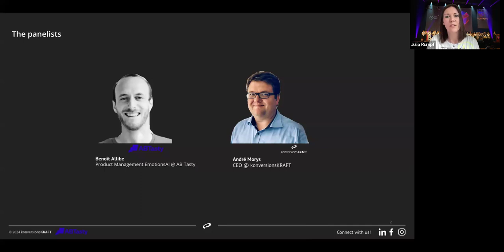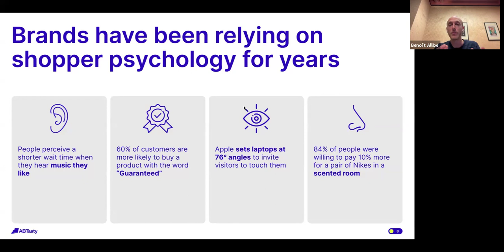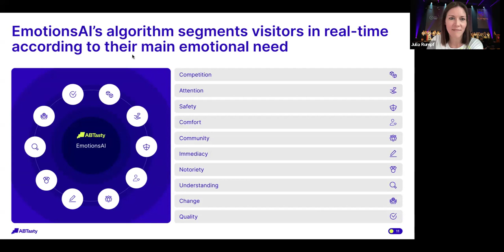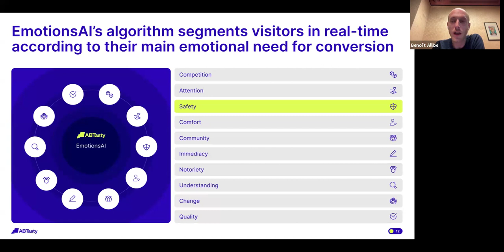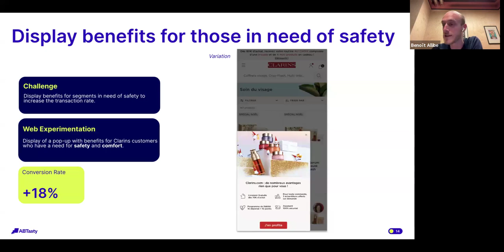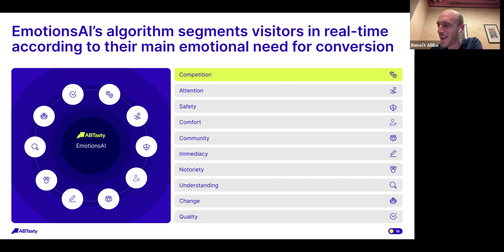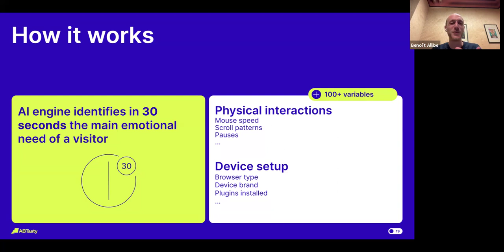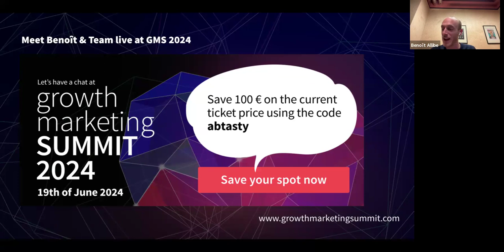Web Session "EmotionsAI - Driving Growth with emotional Segmentation", AB Tasty & konversionsKRAFT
Emotions play a crucial role in shaping consumer behavior and decision-making. In the field of online marketing, understanding and harnessing these emotions can be the key to unlocking unparalleled success. Partnering with AB Tasty, we’ve curated a panel of respected industry experts to decode the impact of emotions through practical use cases.

Join André Morys, the visionary Founder of konversionsKRAFT, and Benoît Allibe, PhD Economics and developer of EmotionsAI at AB Tasty. Together, they answer essential questions like:

- What truly drives customers to make purchasing decisions?
- How can we segment the customers based on their emotions?
- And how can we tap into their emotions, feelings, and needs to enhance the CRO strategy?

Throughout the webinar, they unveil actionable insights and use cases for optimizing customer experiences across channels and devices.

Watch the recording and if you need more information, check out our respective websites: